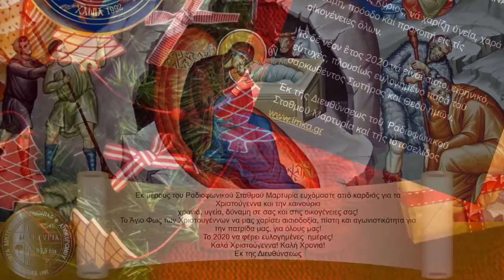Καλά Χριστούγεννα και Ευλογημένο το νέο έτος